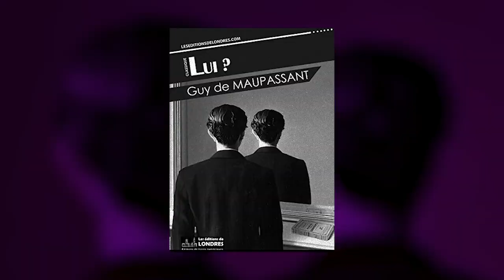Sandra Petrignani racconta 'Leggere gli uomini'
Per secoli, solo gli scrittori maschi hanno potuto disporre di una stanza tutta per sé.

Uno ‘studio’ inaccessibile, dove indisturbati hanno composto capolavori. E quando ne uscivano, avevano il mondo intero per fare esperienza di cose e persone. Al sesso femminile raramente è stato concesso un analogo privilegio. Il sesso femminile per molto tempo non ha potuto scriverli quei libri meravigliosi: soltanto leggerli.

Spalancando le chiuse stanze degli scrittori, Sandra Petrignani legge gli uomini, con passione e in ordine sparso. Rilegge i loro libri cercando di comprendere anche la loro natura. ‘Leggere gli uomini’ è in libreria e nei principali negozi